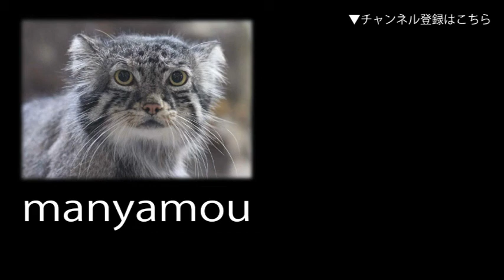「ハロー！」と呼びかけるアカビタイムジオウム （キャンベルタウン野鳥の森）Little Corella “Hello!”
（キャンベルタウン野鳥の森にて。2021年5月撮影）